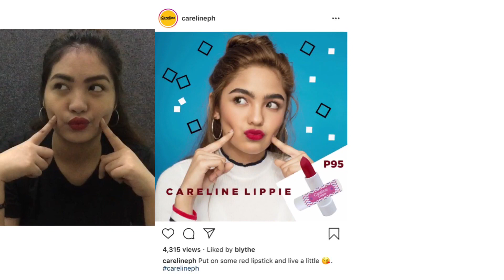Copying Andrea Brillantes | Cavina Arenz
College pa lang ako madami na nagsasabi na kamukha ko daw si Andrea Brillantes. Lalo na nung sumikat yung Kadenang Ginto. “Cassie, di ka muna papasok sa school” After mo mapanuod yung video, masasabi mo ba na kamukha/kahawig ko si Blythe?

Musician: Jef

Musician: Jef